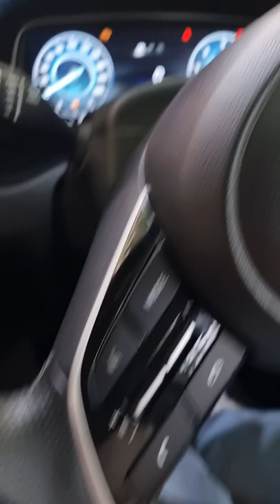HILL ASSIST 😍कमाल का Feature❤